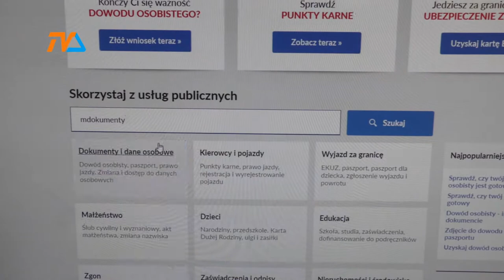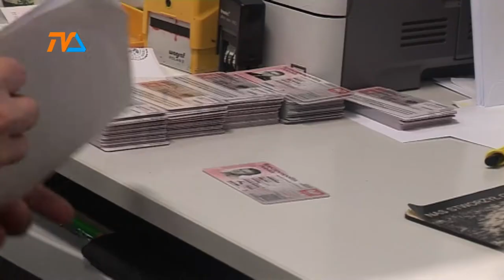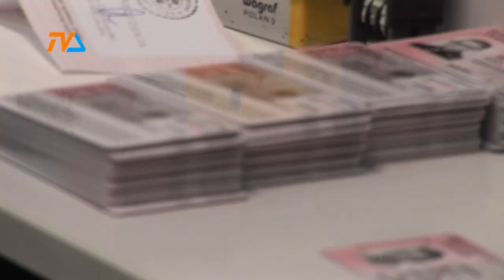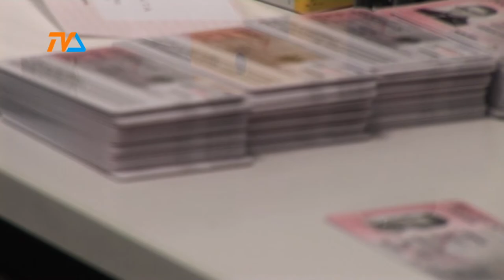mDowody testują ełczanie |TVSUWAŁKI